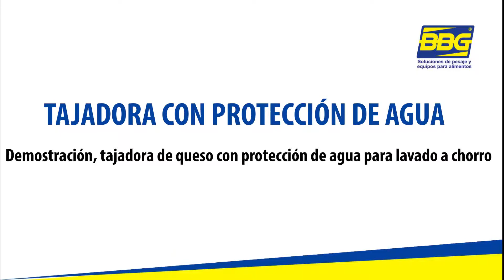BBG / Demostración tajadora de queso con protección de agua para lavado a chorro